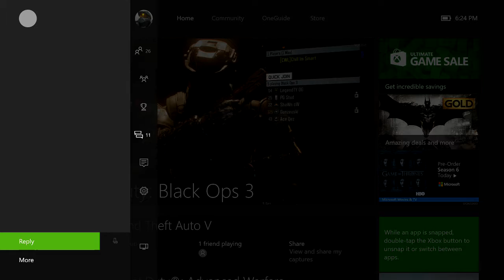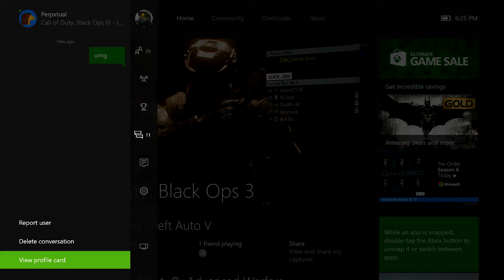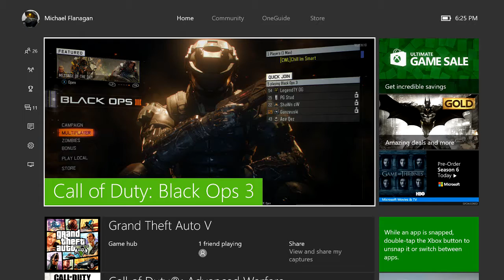PerpxtuaI No Show